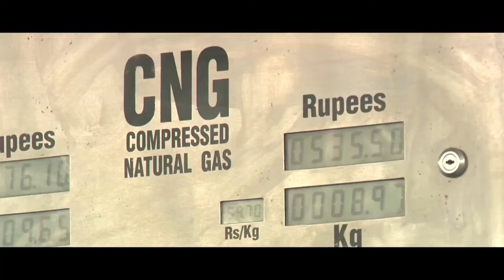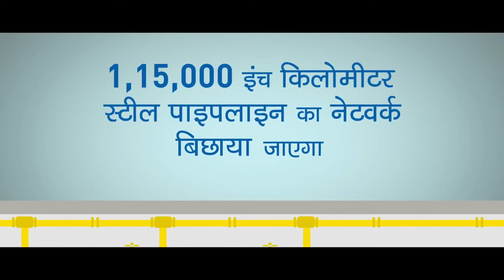Expansion of CGD network is brings convenience in the life of people with greener energy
Expansion of CGD network is bringing convenience in the life of people of India with greener energy source - Natural Gas